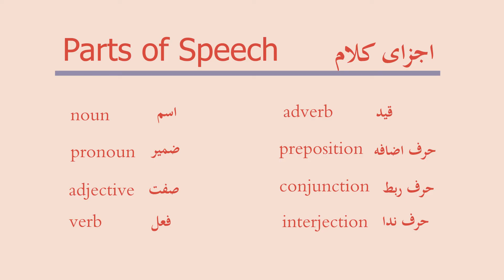English for Farsi Speakers|‌ Parts of Speech | آموزش رایگان انگلیسی | اجزای کلام | Lesson 2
موضوع این درس اجزای کلام است.